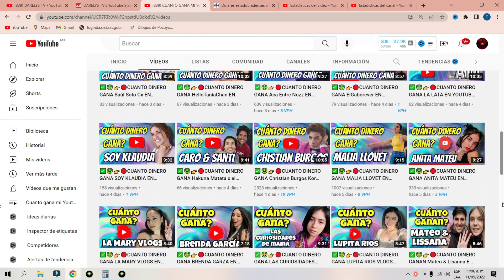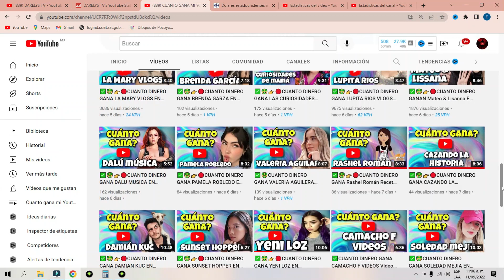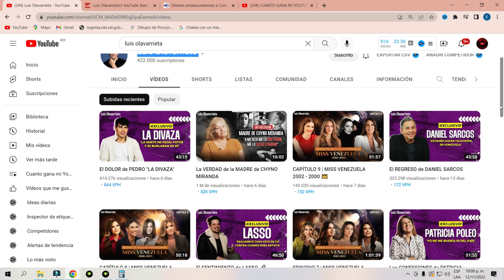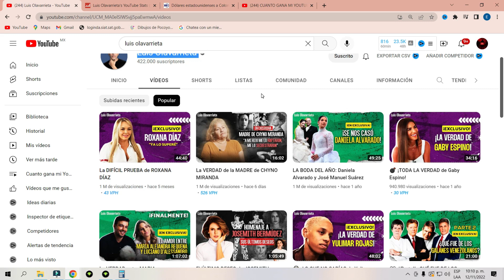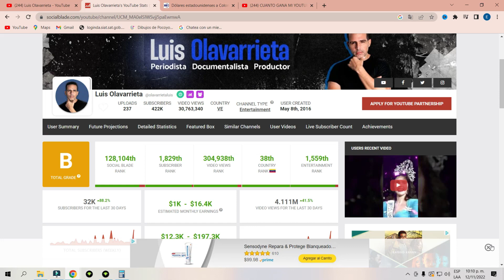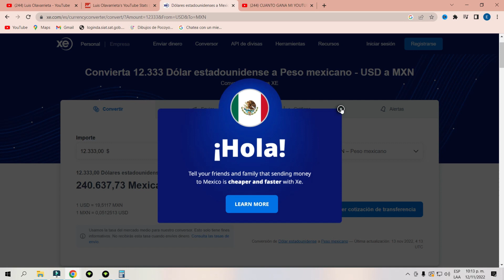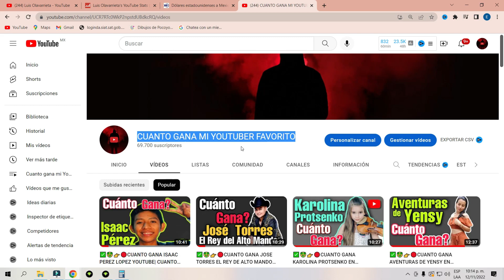✅🤑👉🔴CUANTO DINERO GANA Luis Olavarrieta EN YOUTUBE